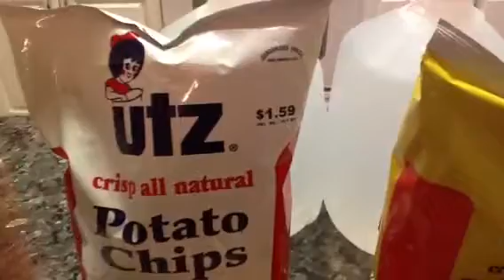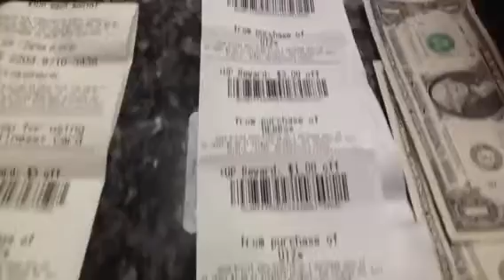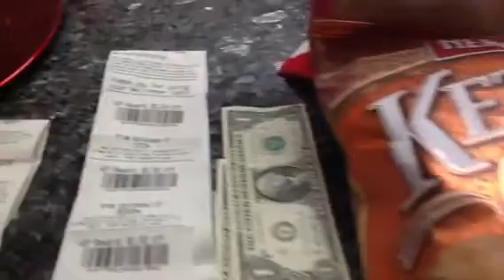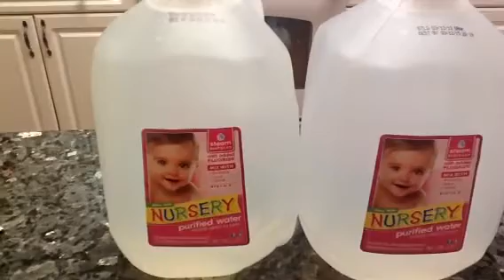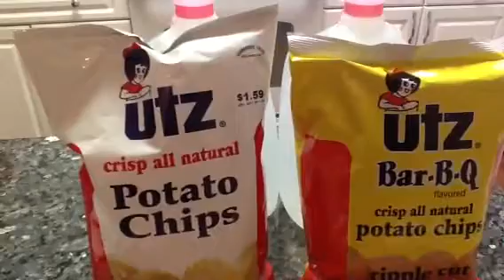Rite Aid-Nursery Water And Kettle Chips